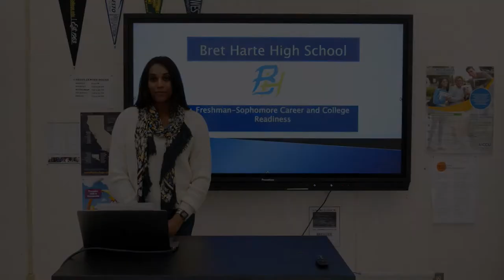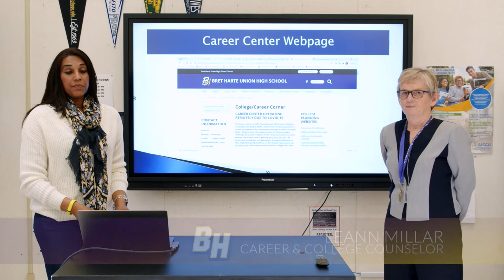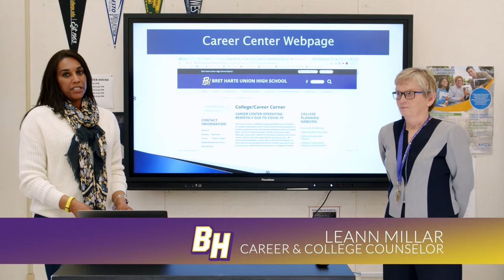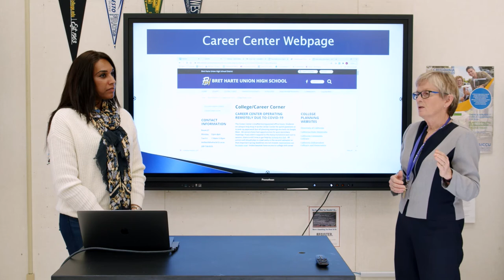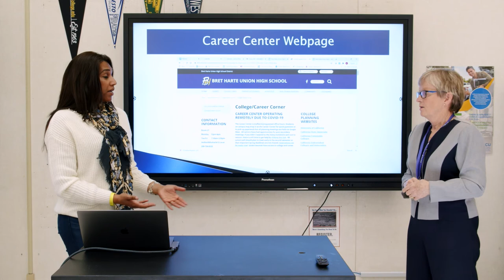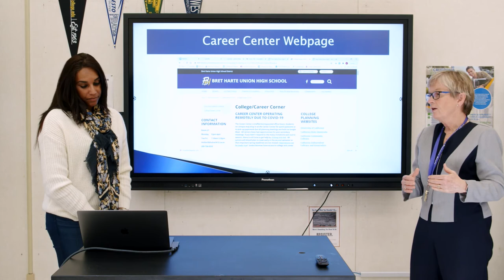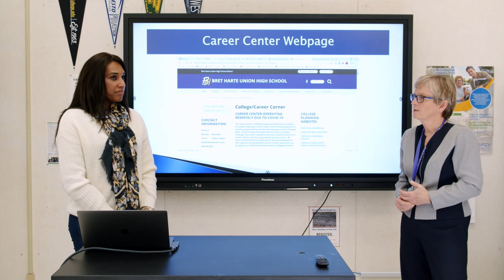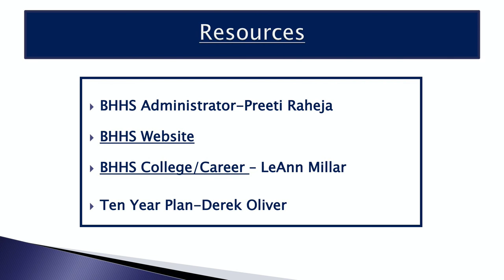2021 Bret Harte Freshman and Sophomore Career & College Readiness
A presentation by Mrs. Raheja, Mrs. Millar, and Mr. Oliver about college and career readiness for high school freshman and sophomores